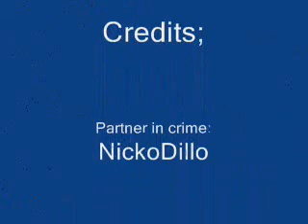MoO.Ownage - Pudge Hooks Pt. 1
Just a few of my quality hooks over the past few weeks.
Cheers,
Dec.